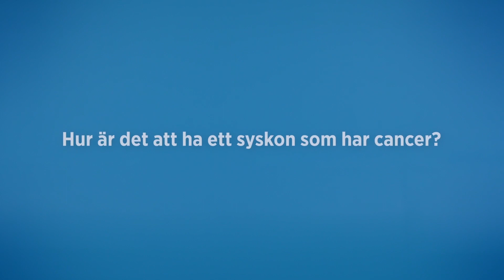Hur är det att ha ett syskon som har cancer?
När ett barn får cancer uppstår många frågor. De som bäst kan svara på dem är ”laget” som sluter upp runt barnet. Sjuksköterskor, läkare, kuratorer, syskonstödjare, forskare, lärare, anhöriga,  vänner och andra drabbade.